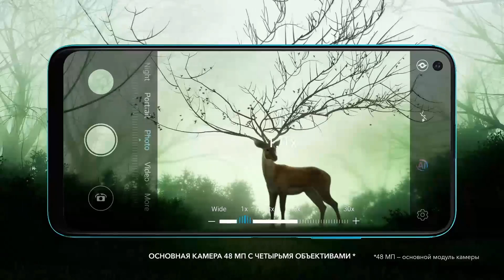[RU] Mineski vs compLexity, Game 3, StarLadder ImbaTV Dota 2 Minor S2 Group Stage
Запись третьей карты матча между Mineski и compLexity, в рамках группового этапа StarLadder ImbaTV Dota 2 Minor S2.